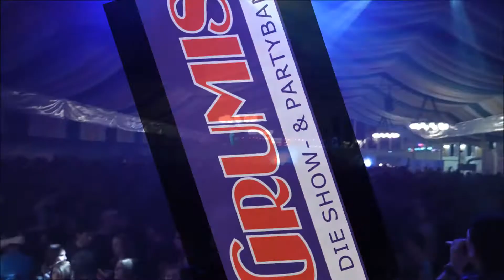Schriesheim Matthaisemarkt 15 03 2014 GRUMIS